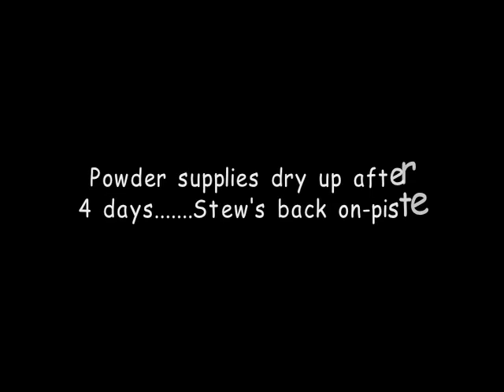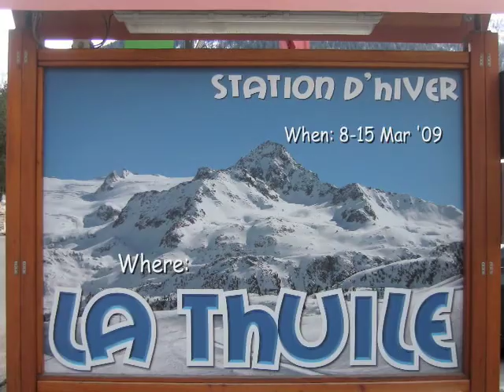Skiing & Snowboarding in La Thuile Mar '09 (HQ)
Ski & Boarding trip to La Thuile (Valley D'Aoste - Italy) March 2009.